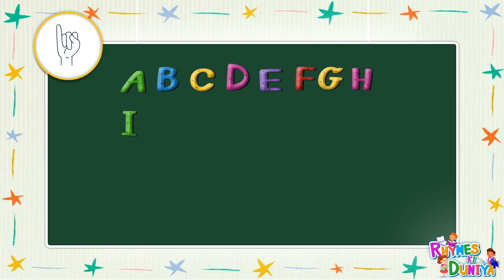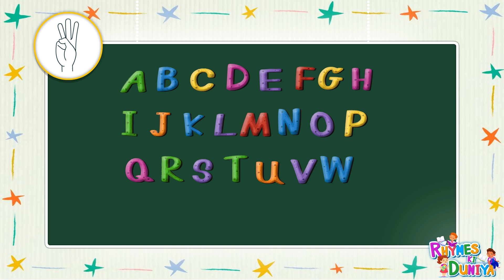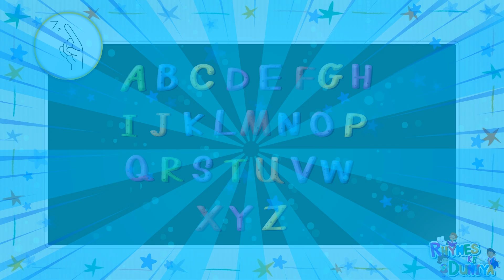abcd, phonics song, abcd alphabet, a for apple, b for ball, a se anar, अ से अनार, क से कबूतर.1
abc song
 abcd
 alphabet songs
 A for Apple B for ball
Atoz alphabet
English varnamala
 Hindi varnmala
alphabets
alphabet song
Phonics
songs
learn
ABCD songs
ABCD song for childrens
children songs
animation songs